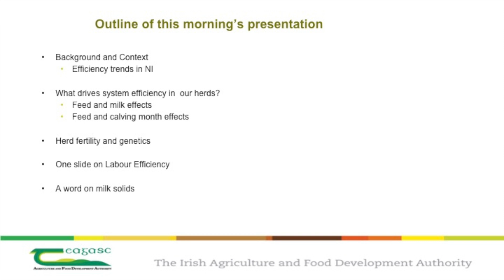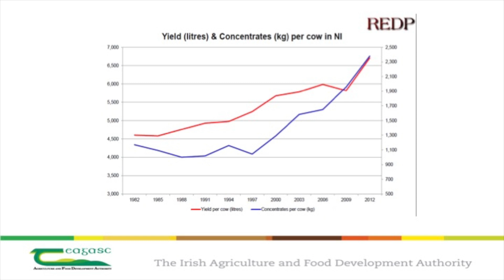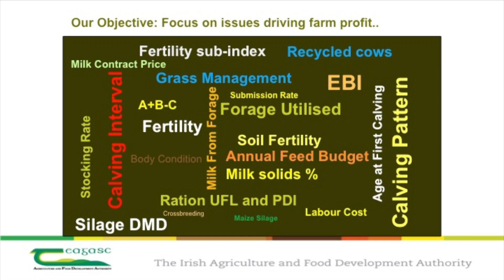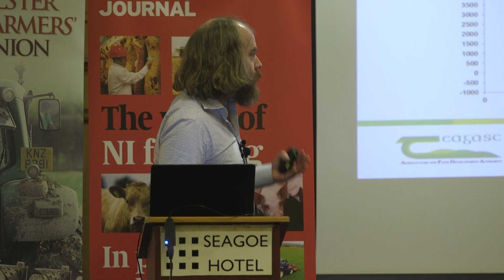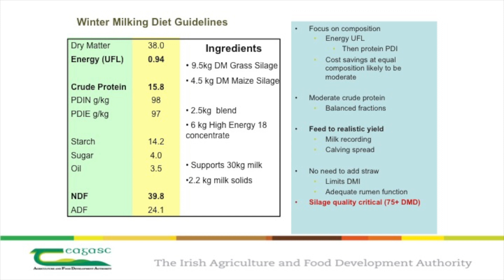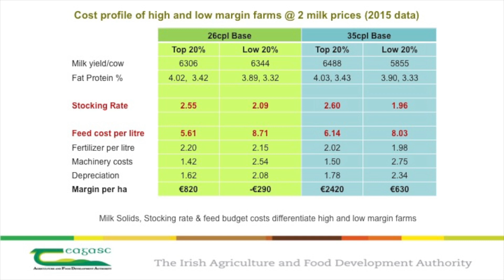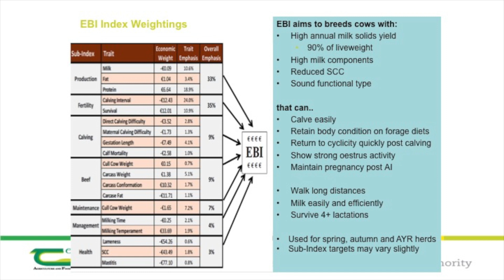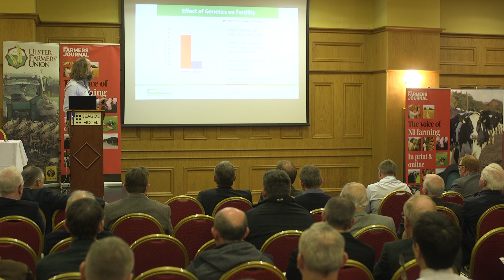Joe Patton on dairy efficiency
Dr Joe Patton, dairy nutrition and production systems specialist at Teagasc, discusses what efficiency look like in practice, at the Northern Ireland Dairy Conference in Portadown on Thursday 12 October 2017.